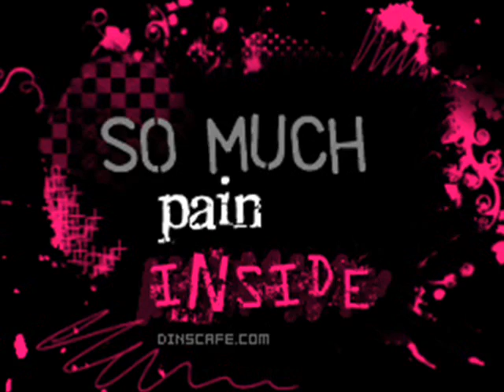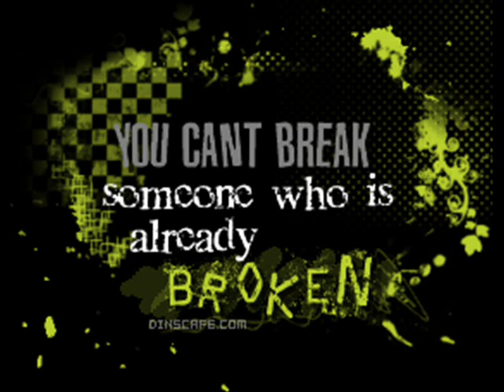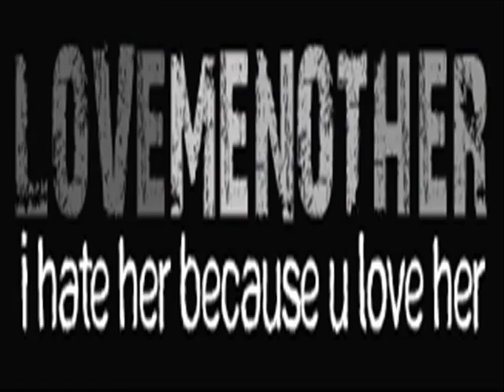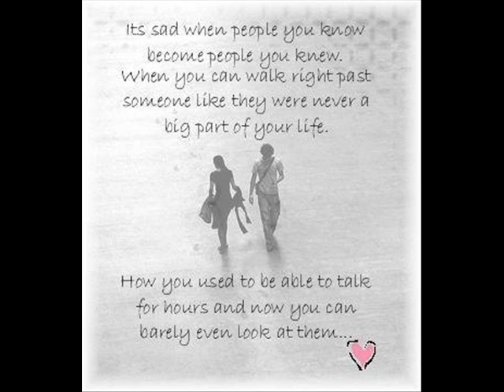why by seconhand serenade (+_\\)